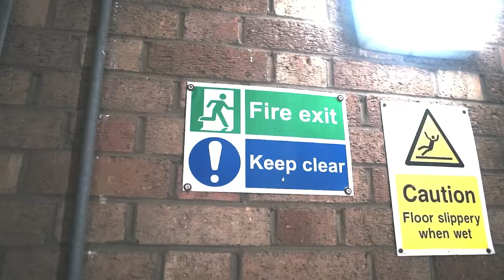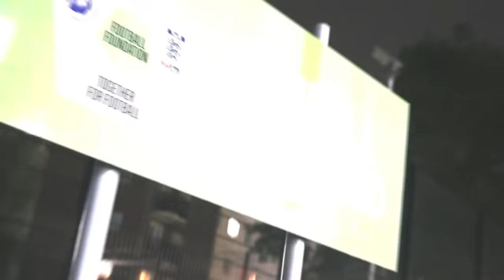(67) DopeSmoke - Chalk (Music Video) | Pressplay